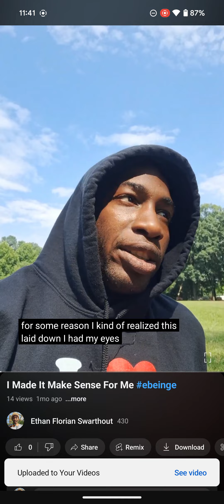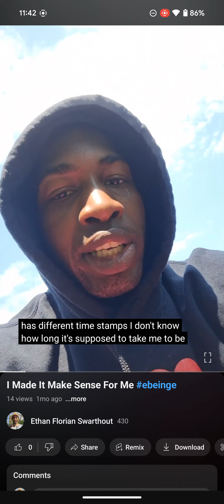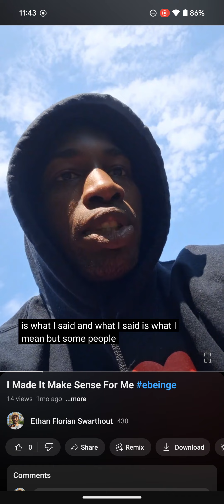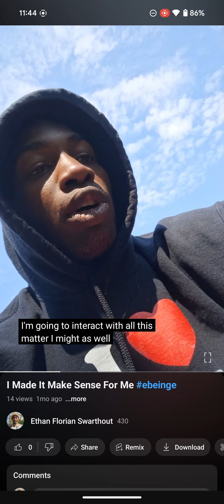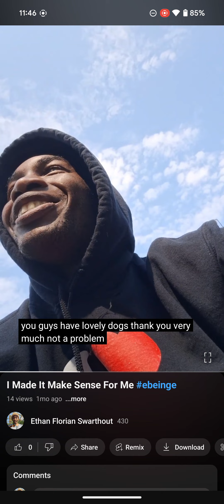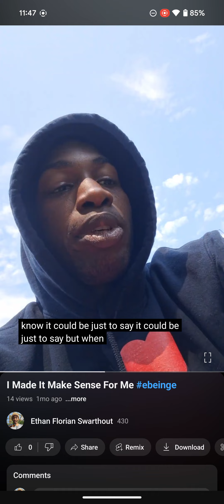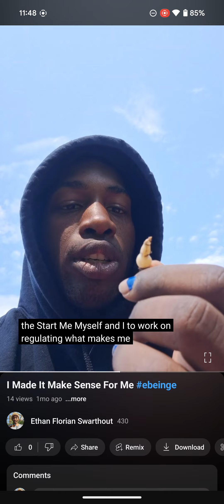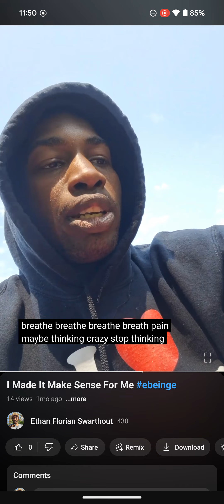I Made It Make Sense To Me Snippet